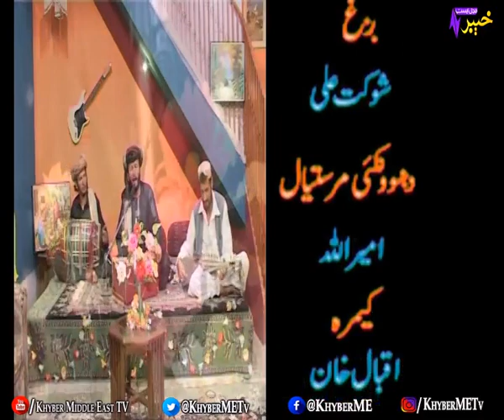Bhandaar | Ep # 03 | 04-12-2019 | Khyber Middle East TV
Khyber Middle East is a Pashto Entertainment Television Channel launched from United Arab Emirates (UAE). This Channel is providing positive entertainment for the Pakhtuns residing in the Middle East by explaining their codes of hospitality, culture, ethos, traditions, honour and pride in the right perspective. Khyber Middle East TV represents the aspirational attitude of Pakhtun Community live in UAE, Saudi Arabia, Bahrain, Qatar and Oman.
 Khyber Middle East features exclusive top-rated Pashto drama series, Pashto musical shows, and groundbreaking original Pashto productions.
The channel appeals to a discerning audience seeking Pashto content that is smart and intriguing. Khyber Middle East TV also promotes the spirit of nationalism, unity, brotherhood and peace amongst the Pakhtuns.
Khyber Middle East is not only a medium of entertainment; rather it's a vibrant tool for cultural conservation.

KhyberMiddle_ EastTV